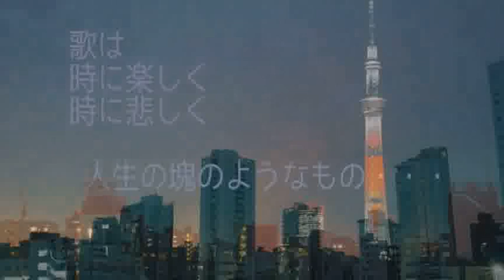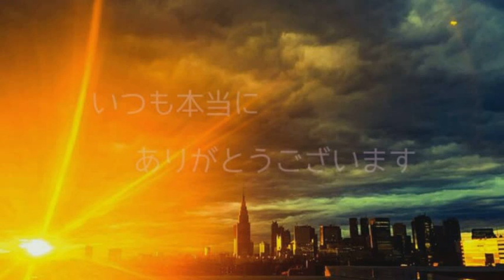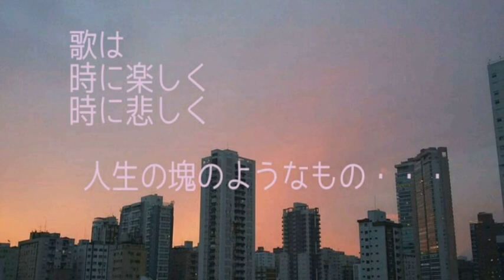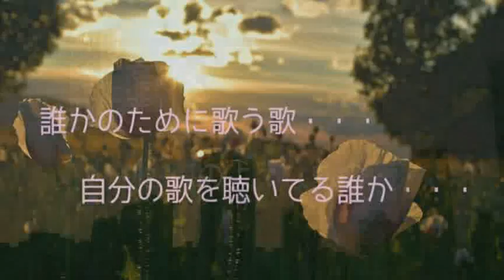[everysing] 栄光の架橋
Singer : DJパピー
Title : 栄光の架橋

 言いたいことの半分しか言えませんでしたが

          気持ちだけでも伝わってくれたら、と思います。

everysing APPLICATION

▶ Features ◀